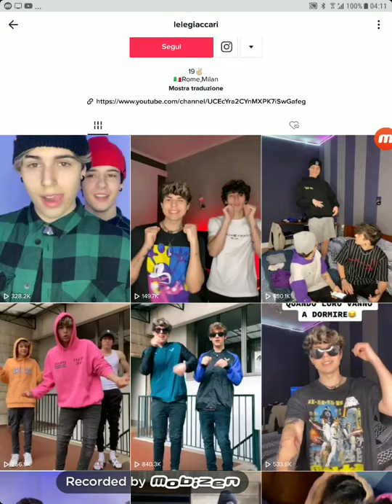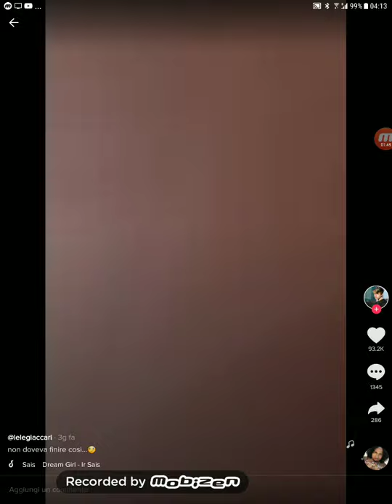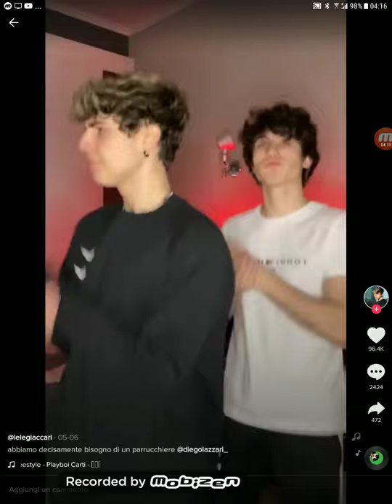Tik tok Lele giaccari e i Q4